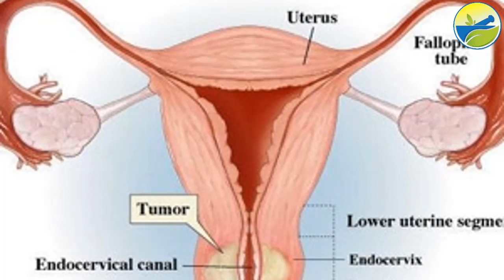கருப்பை கட்டி கரைய பாட்டி வைத்தியம் | Beauty Tips | Tamil Health Tips | Aadhi Tamizhar Maruthuvam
கருப்பை கட்டி கரைய பாட்டி வைத்தியம் | ஆண்கள் நீண்ட நேரம் உடலுறவு செய்ய சித்தர் இரகசியம் | Tamil Health Tips | Aadhi Tamizhar Maruthuvam

விந்து நஷ்டம் உடல் ஊட்டம் ஆண்குறி விரைக்க காதலி,Increase sex stamina,sex time,herbal sex remedy drink,prepare your home sex viagraவிந்து விரைவாக வெளியேறுவதை தடு, மனைவியை மகிழ்விப்பது எப்படி